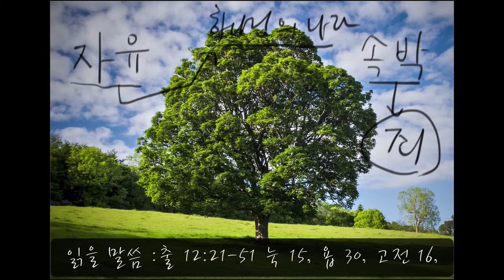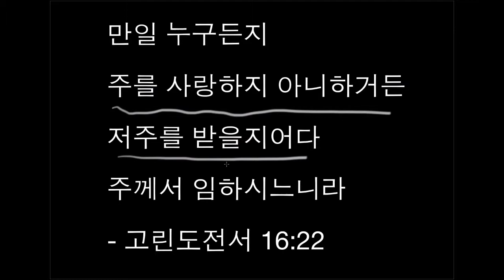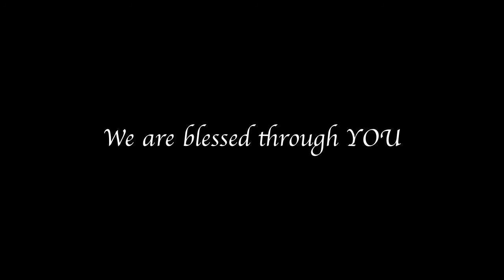축복된 나라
만일 누구든지 주를 사랑하지 아니하거든 저주를 받을지어다 주께서 임하시느니라 - 고린도전서 16:22